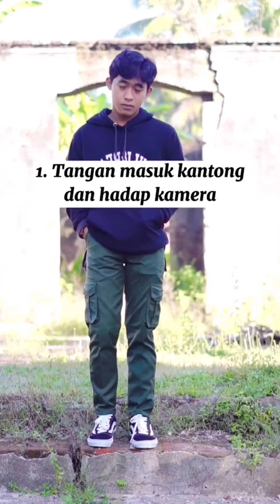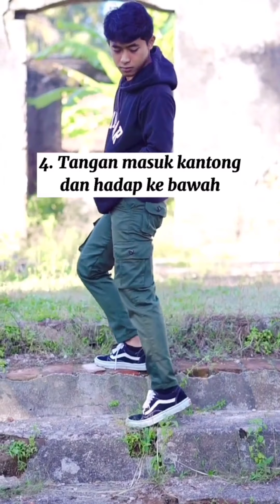GAYA FOTO KEREN ALA SELEBGRAM COWOK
GAYA FOTO KEREN ALA SELEBGRAM COWOK Versi Rizka Khadafi

SnackVideo : @rizka_khadafi

Agar mendapatkan tutorial ide foto dan gaya yang lainnya setiap saat

Terimakasih, Sukses Buat Kita Semua

Music Copyright